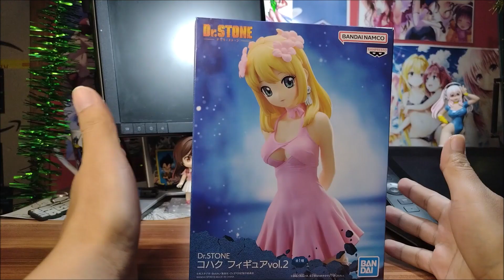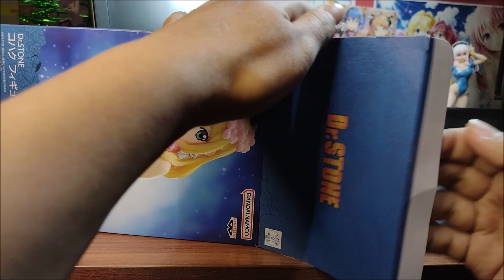Kohaku 2 - Banpresto Bandai - Unboxing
La segunda figura de Kohaku de esta linea